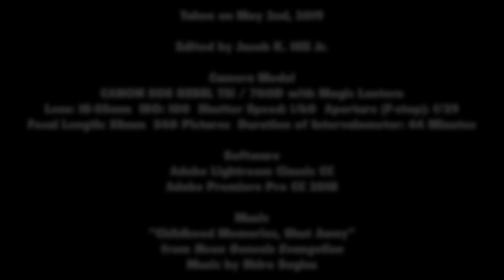Mainsgate Street Timelapse | JacobHillPGHVideo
Edited by Jacob K. Hill Jr.

Camera Model: Canon EOS REBEL T5i / 700D with Magic Lantern
Lens: 18-55mm  ISO: 100  Shutter Speed: 1/60
Aperture (F-stop): f/29  Focal Length: 33mm  540 Pictures  Duration of Intervalometer: 44 Minutes

Music
"Childhood Memories, Shut Away"
from NEON GENESIS EVANGELION